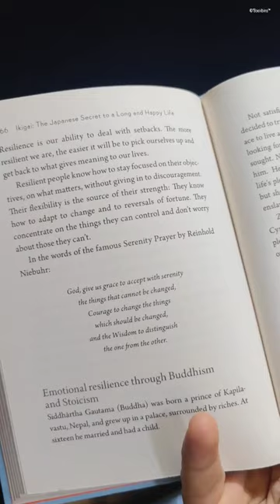Quote from Serenity Prayer by Reinhold Niebuhr |Ikigai Book